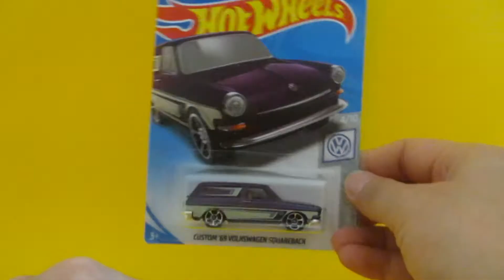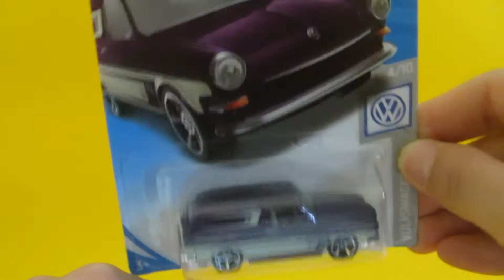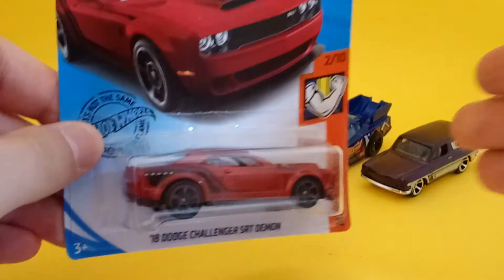Carros Temáticos - Retrospectiva Hot Wheels 2019 Mainline - Parte 7 | AntigoVisor 201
Retrospectiva Carros Temáticos Hot Wheels 2019 Mainline
Full Review Theme Cars 2019 Hot Wheels Mainline

Hoje o programa faz uma retrospectiva completa de carros temáticos inéditos de 2019 da Hot Wheels linha básica (mainline) !!! Veja todos os carros de temas de 2019!